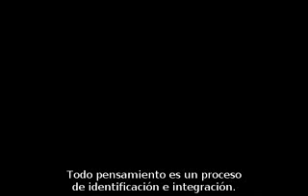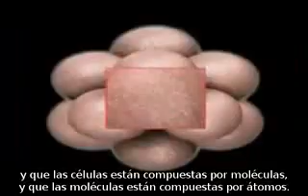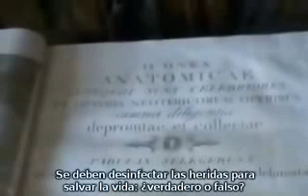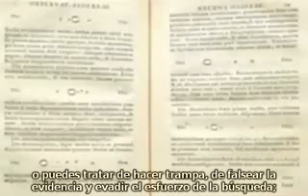Yo soy John Galt 5 /7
Esta es la quinta parte del episodio de un proyecto en desarrollo de XCowboy2 para visualizar usando imagenes y vídeos de hechos actuales el Discurso de John Galt del libro La rebelión de Atlas escrito por Ayn Rand.

FranciscodAnconia84 fue quien los subtitulo al español por lo cual estoy muy agradecido ademas también por permitirme subir los videos a mi canal para difundir el mensaje de Ayn Rand u dar a conocer a esta gran fílosofa del pensamiento racional para quienes no la conoscan y gusten de leer libros les recomiendo leer a la autora.

En la década de los '80, la Biblioteca del Congreso de los Estados Unidos hizo una encuesta, preguntando cuál era el libro que mayor influencia había tenido en la vida de los encuestados. El primero en el ránking fue La Biblia, el segundo, La Rebelión de Atlas (Atlas Shrugged).

La rebelión de Atlas es la obra cumbre de la escritora y filósofa ruso-norteamericana Ayn Rand. La novela describe un mundo en decadencia. Un mundo en el que la ideología colectivista ha triunfado. Una sociedad que ha sacrificado, en palabras del personaje central (John Galt), la justicia por la misericordia, la independencia por la unidad, la razón por la fe, la riqueza por la necesidad y la autoestima por la negación de uno mismo. En vista de ello se produce una huelga de los motores principales, de quienes aportan valor y bienes con su trabajo y con la aplicación de la razón. De los artistas, empresarios, científicos, filósofos, creadores de todo tipo, que hartos de ser expoliados en nombre del bienestar general se retiran de un mundo que no es ya el suyo.

La rebelión de Atlas ha sido publicado en castellano por la editorial argentina "Grito Sagrado"

Nota: el presidente de los Estados Unidos en el libro se apellida Thompson. En las pasadas elecciones primarias para la presidencia americana había un candidato para el Partido Republicano tambien llamado Thompson. Por esta coincidencia, XCowboy2 ha elegido una intervención televisiva de ese candidato para personificar al Presidente de los Estados Unidos en el libro. Esa es la razón de que no aparezca Bush u Obama (que sería lo que uno esperaría).

Mas al rato posiblemente acabe de subir el documental.